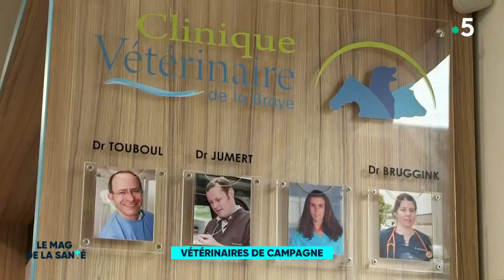Vétérinaires de campagne 3/5 - Le Magazine de la Santé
Comme les médecins, les vétérinaires sont confrontés à la désertification et dans certains territoires, il est très difficile de recruter. Et c’est le cas dans la région Centre-Val-de-Loire. Et pourtant, grâce à une structure qui permet de travailler en équipe, la clinique de Savigny-sur-Braye n’a aucun mal à attirer les nouveaux vétérinaires.